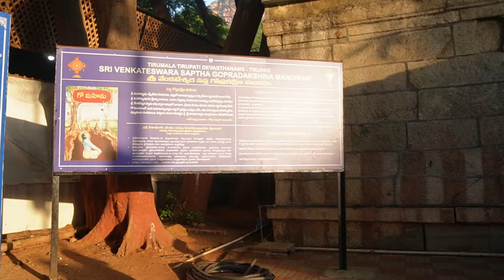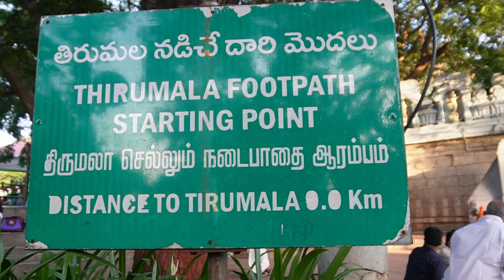തിരുപ്പതി എത്തിയാൽ ആദ്യം അറിയേണ്ട കുറച്ച് കാര്യങ്ങൾ 🧐 detailed video പുറകെ വരുന്നുണ്ട് 😇